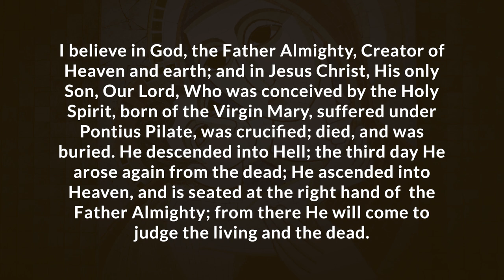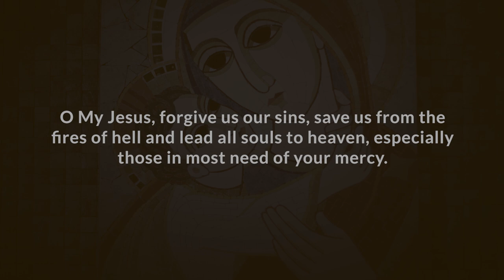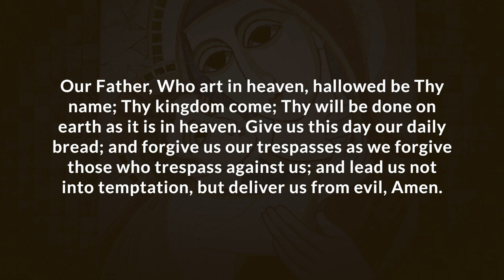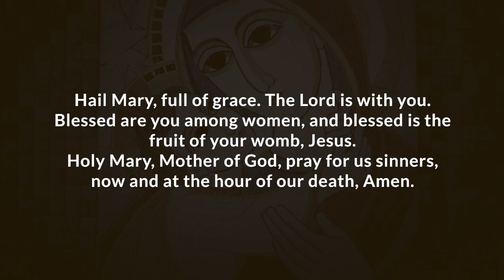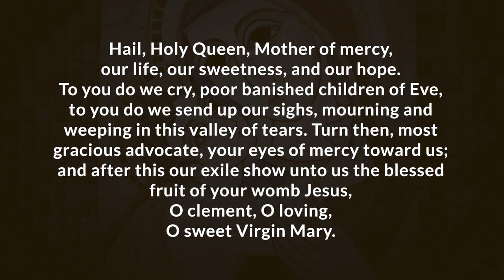Pray the Glorious Mysteries with Father Soc